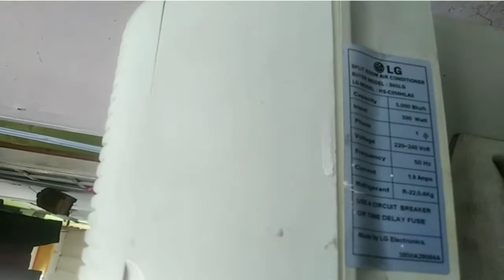komponen ac split dan cara kerjanya